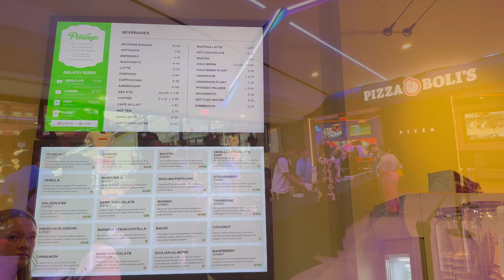IU HEREH Concert in Washington D.C. Vlog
Hi, my name is Anna and I make lifestyle content about my life!